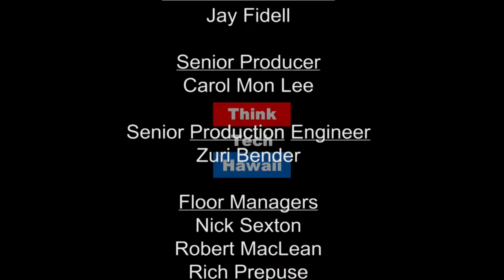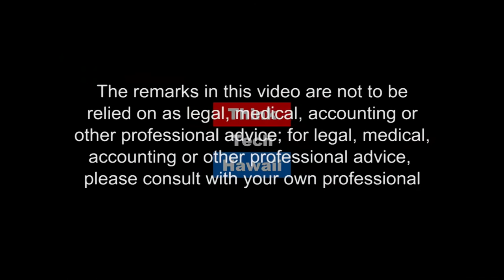Exploring Love with Matchmaking Hawaii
Today's edition of Power Up Hawaii explores love and dating with the Vice President of Matchmaking Hawaii, Ami Allan.